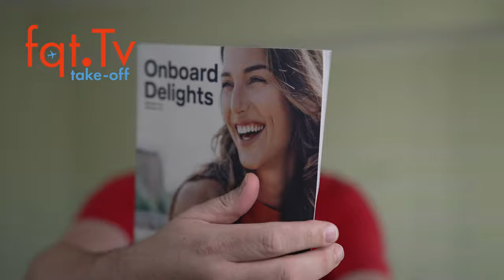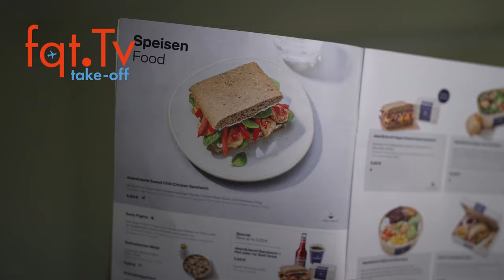Lufthansa Onboard Delights Sommer 2022 - Take-OFF 23.05.2022 - Folge 144-2022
Lufthansa Onboard Delights Sommer 2022 +++ Airbus A350 "Turkoflot" +++ Qatar Airways Promotion

00:00 Themenvorschau
00:42 Airbus A350 "Turkoflot"
01:30 Flughafen München kein ICE vor 2030
04:28 Italien will an der ITA Minderheitsbeteiligung behalten
05:20 Lufthansa Onboard Delights Sommer 2022
09:22 Qatar Airways Promotion

Clubhouse - @LFCorsten